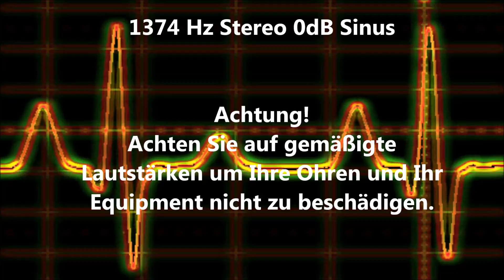1374 Hz Sinus Ton Test 0dB Stereo Piepton Wave Ton